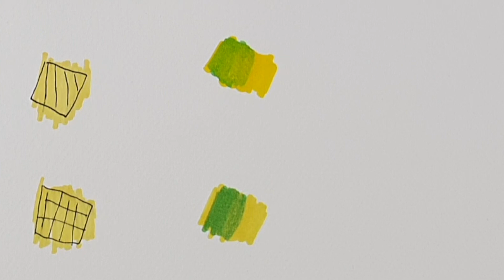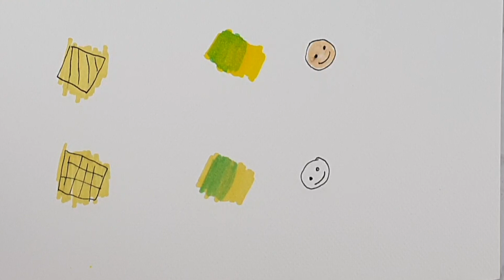Copic VS Touchfive مقارنه بين اقلام ماركرز غاليه و الرخيصه | هل تستحق الشراء ؟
Copic is Touchfive مقارنه بين اقلام ماركرز غاليه و الرخيصه | هل تستحق الشراء ؟ Nawaldiy قوائم تشغيل مفيدة وممتعه من قناتي

حساباتي